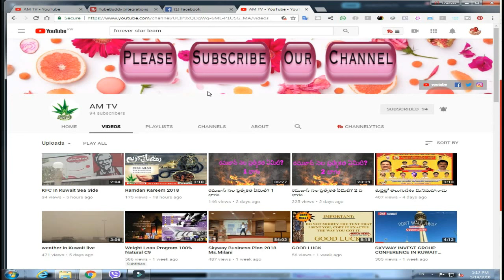Berry Nectar Special Offer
100% Natural
100% Pure